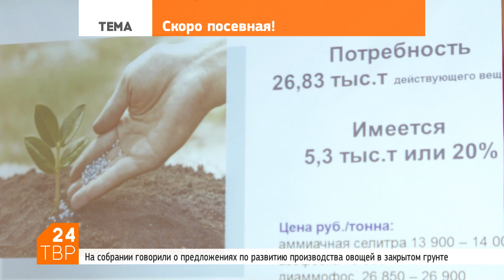Министр посовещался с аграриями в Сергиевом Посаде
2 марта 2018 | В Сергиево-Посадском аграрном колледже 2 марта прошло выездное заседание областного штаба по подготовке и проведению весенне-полевых работ. В этом году весна обещает быть ранняя, начало сельхозработ запланировано на апрель.